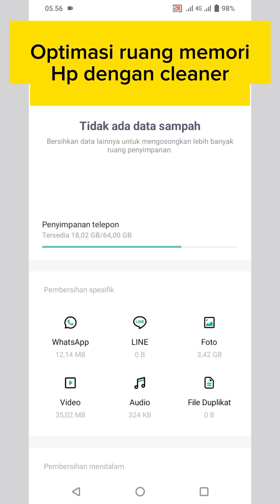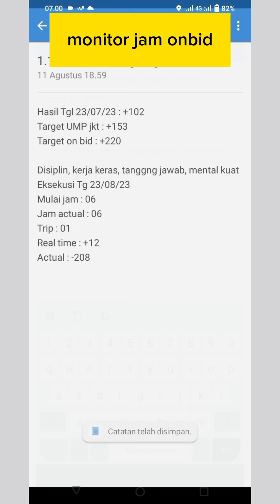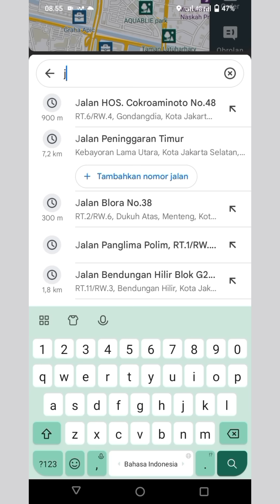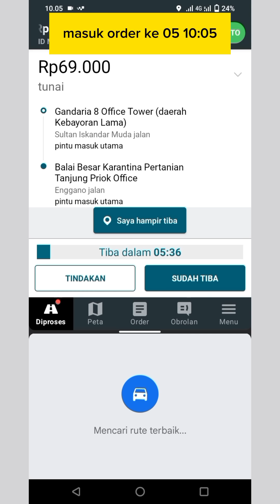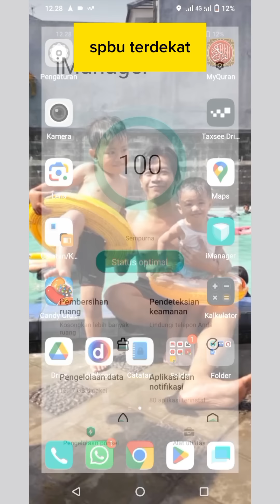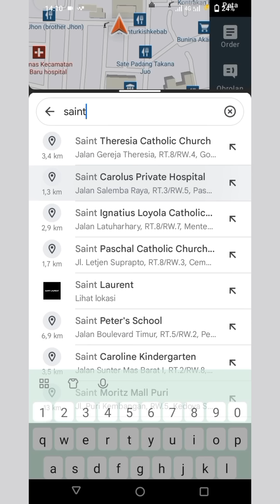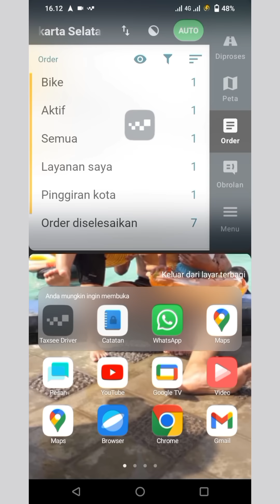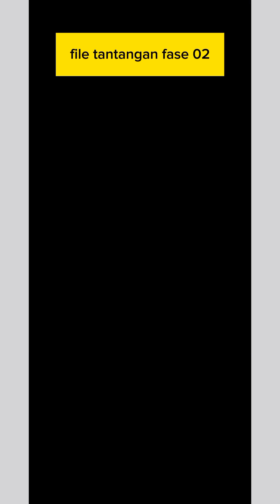Tutorial narik maxim akun prioritas ! nentuin target harian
biar ente ngojek itu jelas gak serampangan, dan ente kerja ngojeknya juga jelas terukur

simak video dan metode narik yang saya lakukan setiap harinya

Nonton video lainnya disini yang mudah-mudahan bisa bermanfaat untuk kita mencari rejeki dari aplikasi maxim ojek online

01.Video setting parameter akun taxsee driver

02.Video setting tampilan Utama tabs order

06.Cara ojol punya uang banyak dari ngojek

07.Aturan kerja dan pelanggaran maxim ojek online

08.Cara atasi akun maxim anyep dan berat orderan

Dan kumpulan video tips ngemaxim berdasarkan pengalaman saya selama 3 thn mengaspal dijalan dengan aplikasi maxim bike